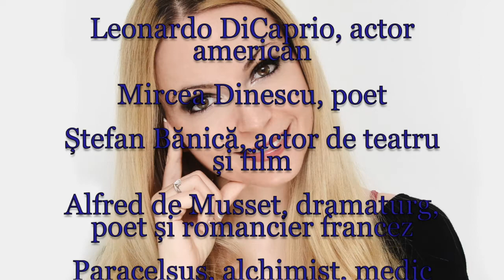Horoscop de azi 11 Noiembrie Lunaala Moirae